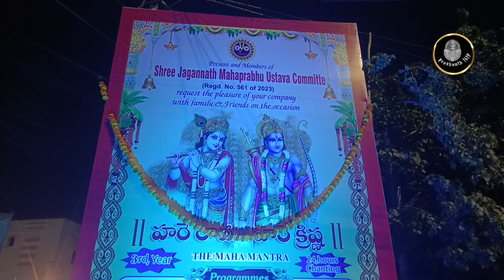Hare Krishna Hare Krishna Hare Rama Hare Rama Shree Jagannath Mahaprabhu Ustava Committe